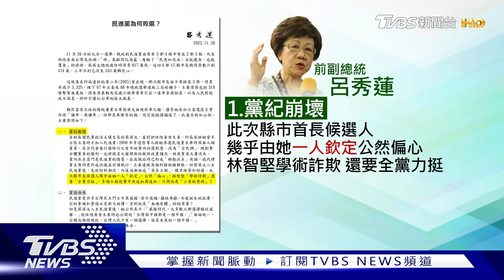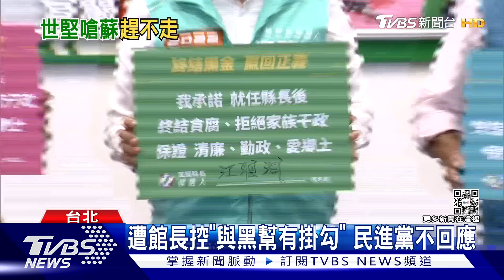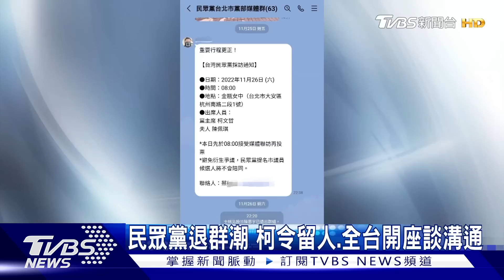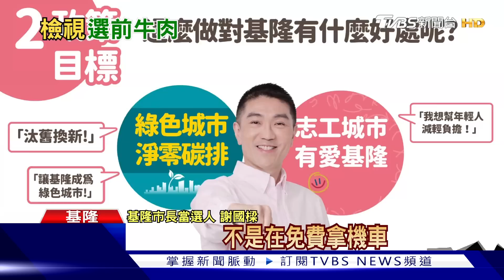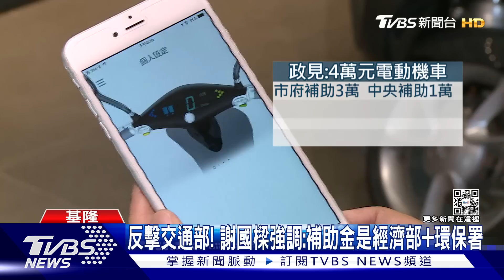搭郭台銘戰2024「侯友宜給答案」 蔡英文保蘇貞昌「王世堅開嗆」【TVBS新聞精華】20221128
九合一大選民進黨僅守住5縣市，外界形容「大敗」，行政院長蘇貞昌也於第一時間口頭請辭，不過獲得了慰留，然而，綠營內部及支持者仍有不少「換閣」的聲音。對此，成功連任且獲得民進黨台北市議員最高票的王世堅認為，蘇貞昌應對此負上最大責任，更狠酸蘇「真想賴，誰也趕不走」。新北市長選戰結果出爐，侯友宜以超過115萬票，順利連任，政壇也傳出2024總統選舉「郭侯配」的聲音，對此，侯友宜今天也回應了。詳細內容請鎖定TVBS新聞台。